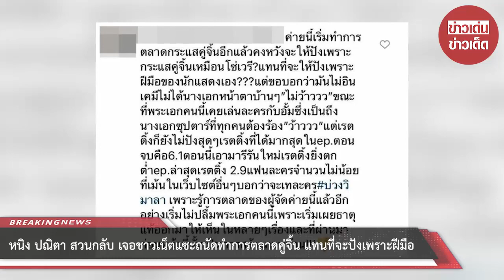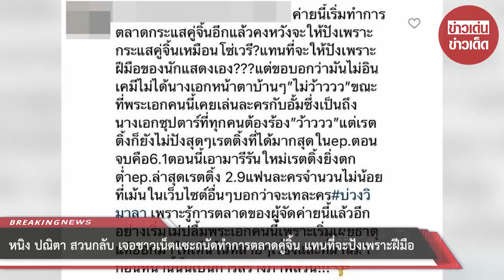หนิง ปณิตา สวนกลับ เจอชาวเน็ตแซะถนัดทำการตลาดคู่จิ้น แทนที่จะปังเพราะฝีมือ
ขอบคุณข้อมูล:
ขอขอบคุณข้อมูลจาก: